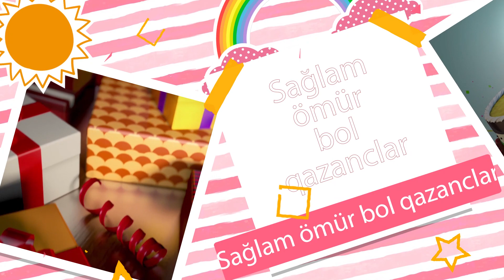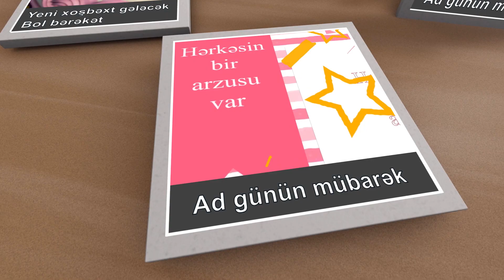Ad günün mübarək - Ağa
Söz/Musiqi/Aranjman : Ruhin Ismayilov
Vokal : Aytən Orucəliyeva
Qrafika : Huseyn Məhdəvi

Gözəl günlər Ağanın olsun
Yeni xoşbəxt gələcək
Bol bərəkət
Ad günün mübarək